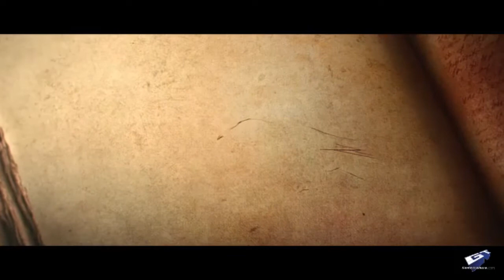Upcoming Games of 2012 - Two Steps From Hell: "Rada"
If anybody has suggestions for other good trailers for upcoming games, let me know.

the song is Rada by Thomas Bergerson (Two Steps From Hell)
Games: Diablo III, Bioshock Infinite, Gears of War 3, Resident Evil: Operation Raccoon City, Binary Domain, Mass Effect 3
This is the first I edited using Sony Vegas